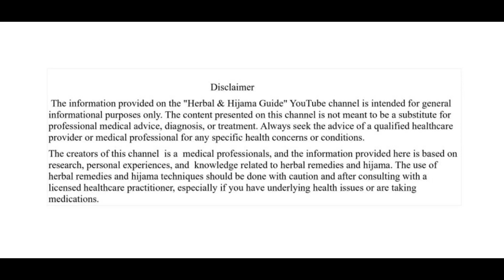Hijama On Face |Essential Precautions And Tipsچہرے پہ حجامہ کرنے کی احتیاطی تدابیر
Welcome to Herbal & Hijama Guide  where we prioritize your well-being. In this informative video, we delve into the world of "Hijama on Face" and provide you with crucial precautions and valuable tips to ensure a safe and effective experience .Our expert presenter will walk you through the key safety measures to prevent any adverse effects and maximize the benefits of this ancient healing practice. From skin preparation to aftercare, you'll gain a comprehensive understanding of how to make the most of your facial hijama experience.
Whether you're a newcomer to hijama or seeking to expand your knowledge, this video is a must-watch.
Topics Covered

hijama
hijama benefits
cupping therapy benefits
hijama therapy
hijama cupping therapy
benefits of cupping therapy
hijama cupping therapy benefits
hijama treatment
benefits of hijama
hijama benefits in hindi
hijama benefits for ladies
hijama cupping benefits
hijamah
wet cupping therapy benefits
cupping benefits
benefits of cupping therapy for athletes
benifits of hijama cupping therapy
hijama video
benefits cupping therapy
hijama cupping hijama ke fayde
hijama
hijama treatment
hijama cupping therapy
hijama benefits
hijama ke fayde in urdu
hijama therapy ke fayde
hijama therapy
hijama cupping
hijama in islam
hijama kya hai
hijama therapy ke fayde in hindi
benefits of hijama
hijama ke fawaid
hijama kya hota hai
hijama ke side effects
hijama video
hijama karne ke fayde
hijama ke fayde kya hai
hijama ke fayde in hindi
hijama ke fayde mufti tariq masood
hijamah